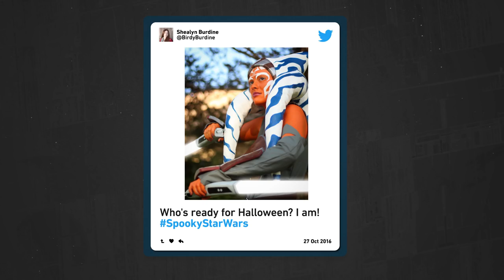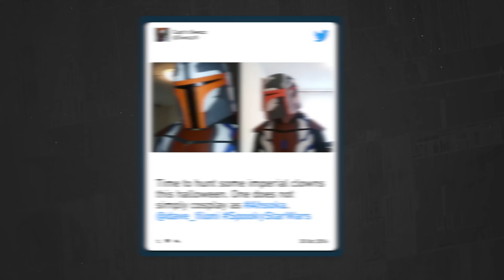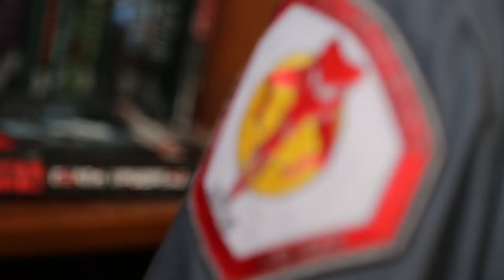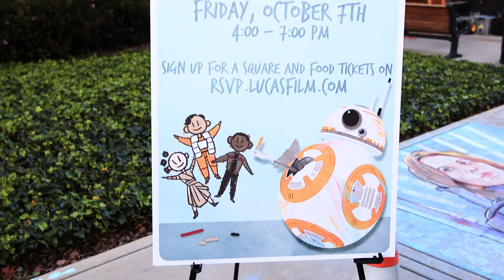Taylor Gray, Mandalorian Mercs Armor Building, and Fan Halloween Costumes | The Star Wars Show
In this installment of The Star Wars Show, we speak to Taylor Gray, voice of Ezra Bridger on Star Wars Rebels, Andi Gutierrez visits a Mandalorian Mercs armor party to help build her own, we check out fans' Star Wars Halloween costumes, and much more!

Presented by Verizon.